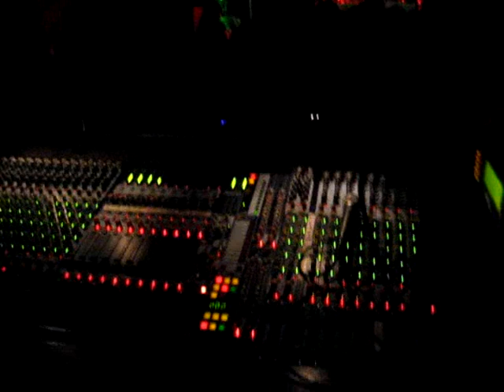Gatas Parlament Konsert - Hulen Bergen 17.10.2008 - GatasP entre scenen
Gatas Parlament Konsert - Hulen Bergen 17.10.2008